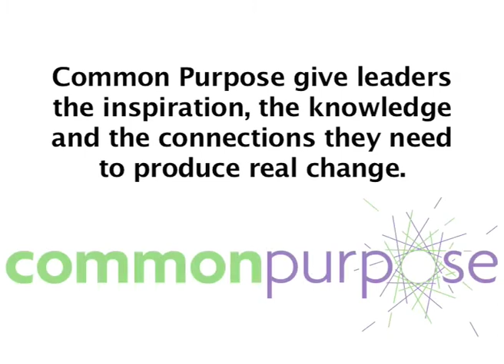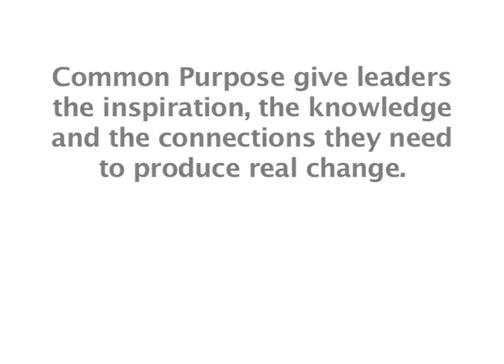Pt3. Amelia Fawcett on leadership (from the Common Purpose Masterclash event, Spring 2009)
Amelia Fawcett speech from Common Purpose Masterclash (Spring 2009) in which she talks about her experiences ideas of leadership (Part 3). Amelia C. Fawcett is the Chair of Pensions First LLP, a financial services and systems company, since 2007, and former Vice Chairman and Chief Operating Officer of Morgan Stanley International Limited. Common Purpose is an independent, not-for-profit organisation that runs educational programmes for those who want to improve the place in which they live and work.

Common Purpose is an independent, not-for-profit organisation that runs educational programmes for those who want to improve the place in which they live and work.